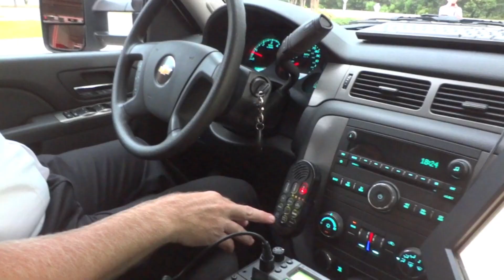Tumbling With The Rumbler (Part Two)!!!!!!!